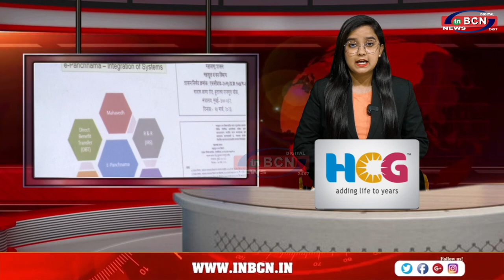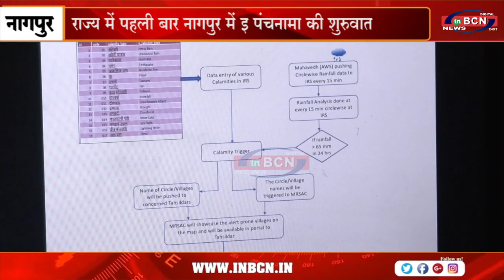विभागीय आयुक्त विजयालक्ष्मी बिदरी द्वारा पत्रपरिषद का आयोजन ... INBCN NEWS